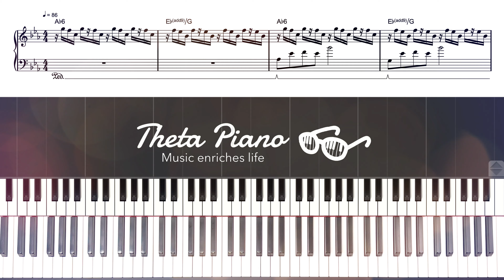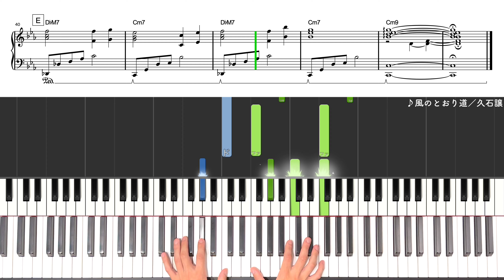【楽譜】『風のとおり道／久石譲』ジブリ映画「となりのトトロ」より 上級ピアノ楽譜 The Wind Forest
✏️もくじ 00:00
0:02 Intro
0:17【A】
0:40【B】
1:02【C】
1:24【B】2
1:47【C】2
2:09【D】
2:31【D】2
2:54【E 】

ピアノ楽譜動画や弾いてみた、ストリートピアノ動画など
週に4~5本配信しています！
毎週金曜日の22：00からはリクエスト生配信😆

📳SNS

【使用機材】
・キーボード：CASIO PX-S5000
・音源：Noire
・楽譜ソフト：Steinberg Dorico 5
・DAWソフト：Logic Pro
☝️その他の使用機材はこちら！

ご自身で演奏した動画や音源は自由にご利用いただけます。
URLの掲載やタグ付けをして頂けると嬉しいです！

無許可で音源や映像を使用することは禁止されています。

⚫︎楽譜の購入はどうやればいいですか？
3つの楽譜ストアでダウンロード販売を行っています。
詳細は以下のリンクからご確認ください。

⚫︎準備中の曲はいつ販売開始されますか？

☝️その他のよくある質問はこちら！
🌏自己紹介
6歳からピアノを始め、クラシックやバンド活動などをしながら
独学でコード弾きやアレンジを学んできました。
他にも吹奏楽やビッグバンドでサックス、アカペラグループで
ボイパを担当したりするなど幅広く音楽活動をしてきました。

💻素材提供
●フリー動画素材：ナカネオ